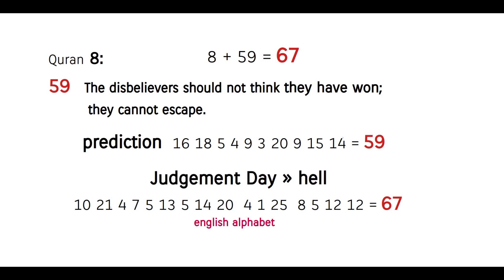no happy end for the unjust ! Quran's Miracle 8:59